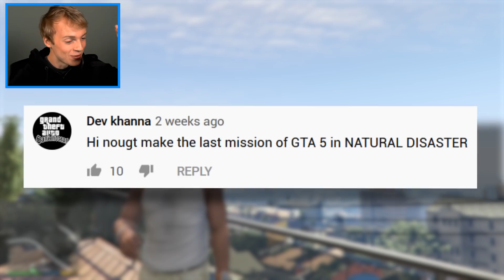Playing the FINAL MISSION in a Natural Disaster! (GTA 5)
GTA 5 Tsunami, Tornado & More in the Final Mission!